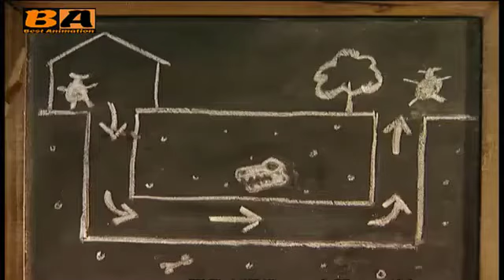Shaun The Sheep - Fleeced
Fleeced